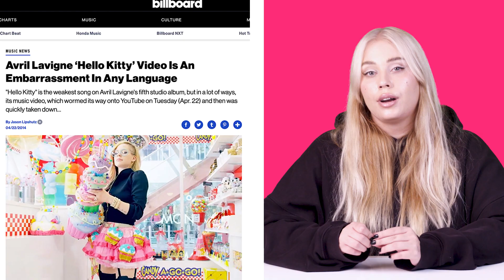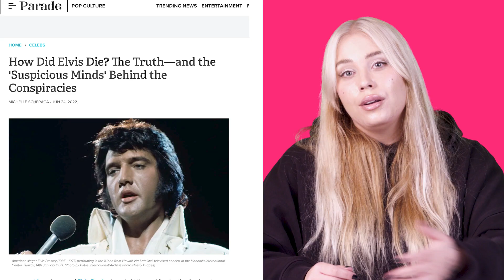AVRIL LAVIGNE – OUTO SALALIITTO & "ANTI-BRITNEY"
Avril Lavigne on ollut pop-punk-ikoni jo 20 vuotta 👑

Debyyttisinkku Complicated ja -albumi Let Go julkastiin vuonna 2002 – ja nyt sen ajan trendit näkyy taas musiikissa ja tyyleissä. Mitä Avrilin uran varrelle on tässä välissä mahtunu?

Miks Avril nimettiin ”Anti-Britneyks”? Miks Avril hävis yhdessä kohtaa täysin julkisuudesta? Ja siis ✨mites✨ tää salaliitto siitä, et Avril onkin itse asiassa kuollut… siis jo joskus 2003…?

VIDEON LÄHTEET:

“I’ve Always Had This Vibe”: Avril Lavigne on 20 Years Since Let Go

“20 years later…” See Avril Lavigne recreate her iconic Let Go album cover

Avril Lavigne Reminds Us 'Complicated' is 20 Years Old and Fans are Shocked

Avril Lavigne recalls beginning her career 20 years ago: “They didn’t care what I had to say”

Still complicated: Avril Lavigne: 'I’ve had to fight people on this journey’

Is Avril Lavigne Really Dead? Assessing The Endless Rumours About Her ‘Imposter’

Muistatko Avril Lavignen? Villin huhun mukaan laulaja kuoli jo 13 vuotta sitten

Netissä on kiertänyt vuosia salaliittoteoria, jonka mukaan laulaja Avril Lavigne on kuollut ja häntä esittää näyttelijä – Nyt huhut lähtivät taas leviämään vauhdilla, tästä on kyse

Borrelioosiin sairastunut Avril Lavigne, 33, vietti vuosia kipeänä sängyssä ja oli jo hyväksynyt kuolemansa: Tekee nyt paluun!

Avril Lavigne Scoffs at Video Controversy: ‘RACIST??? LOLOLOL!!!’

Pop-punk’s not dead! Investigating 2021’s biggest genre revival